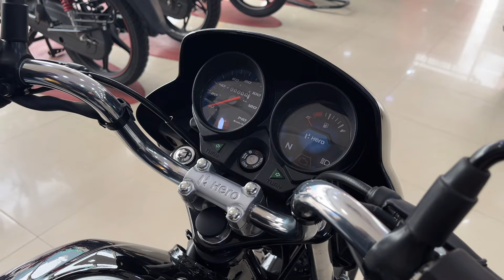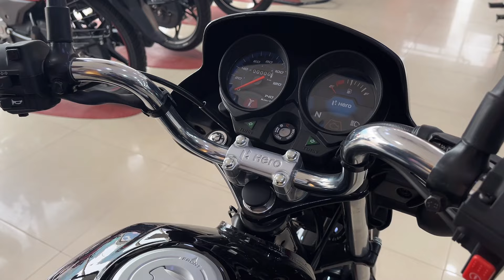Hero Hf Deluxe 2024 New Model On Road Price Mileage Features New Update and Detail Review ! Hero Hf